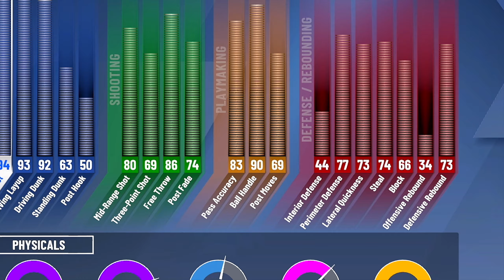The First SHOT CREATING SLASHER Build In NBA 2K20! CONTACT DUNKS & GREENS! NBA 2K20 BEST BUILD!